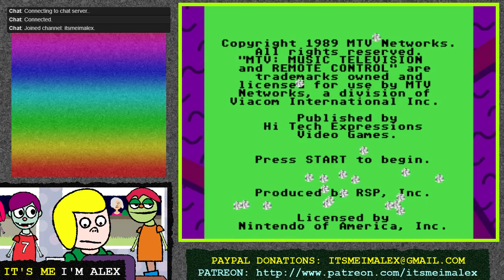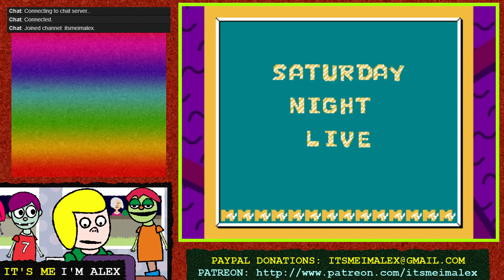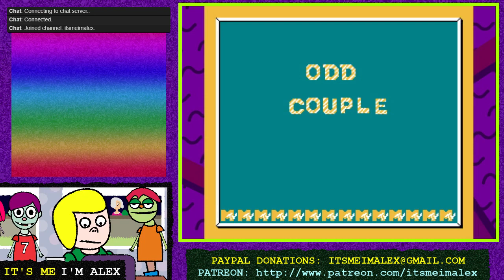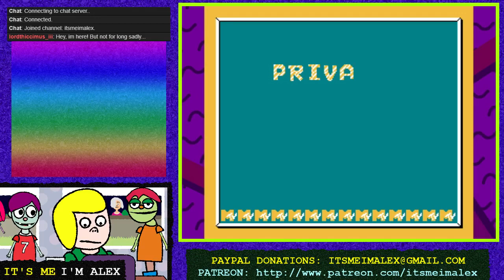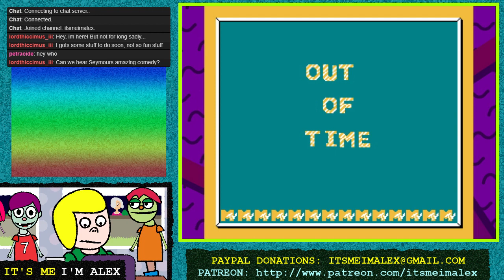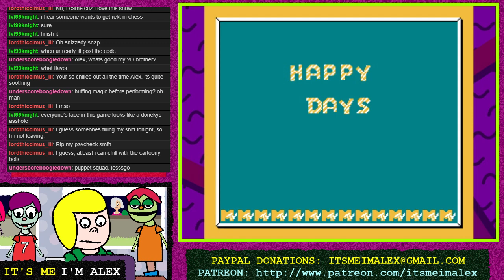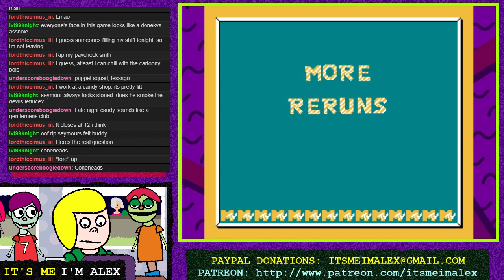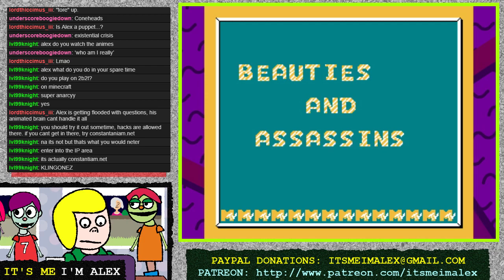Remote Control (NES) - 06/22/2018 - It's Me I'm Alex LIVE